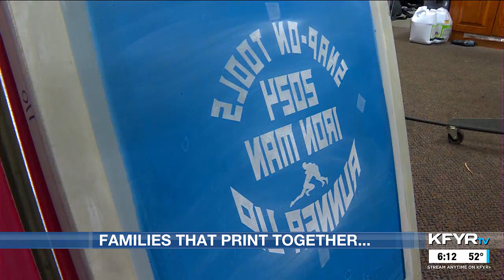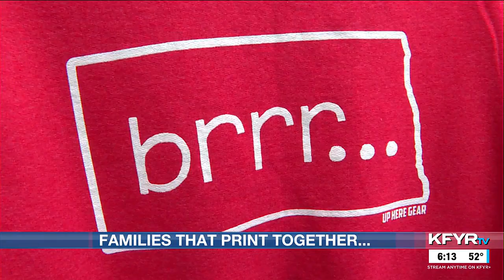Up Here Gear proves being ‘North Dakota proud’ is a fashion statement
For Zinke, Mandan’s The Locker Room’s backroom shop is where the magic happens. It’s where he chooses the mesh screens that will create the design of his next h